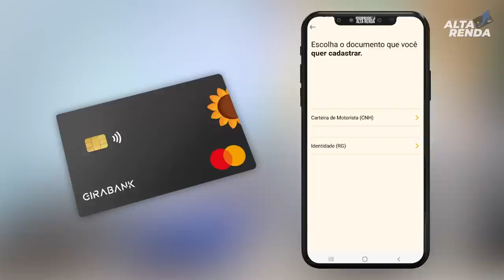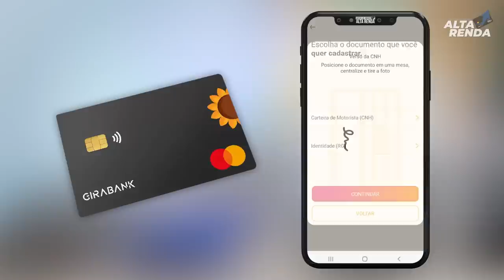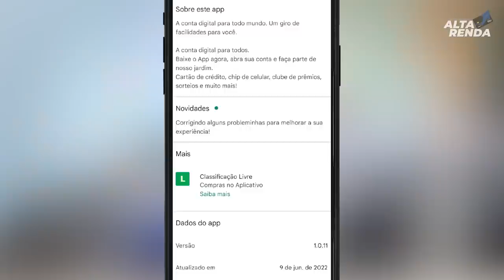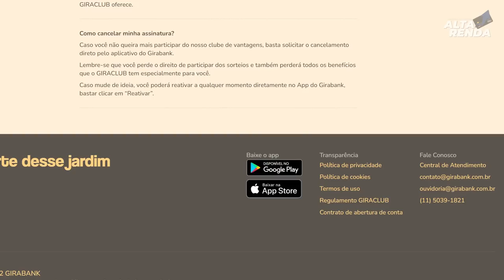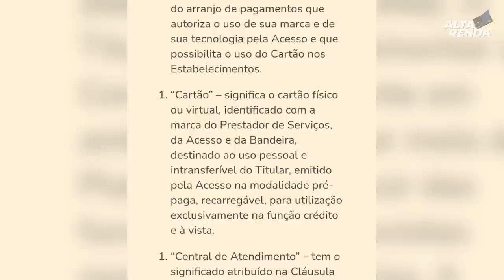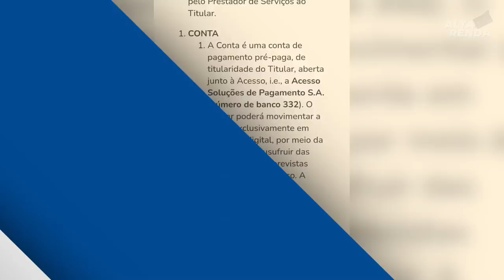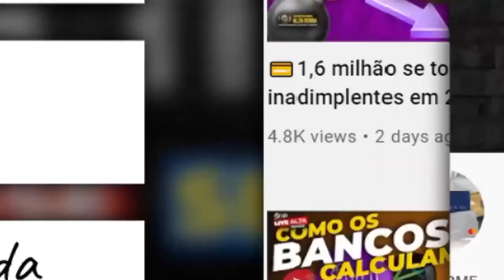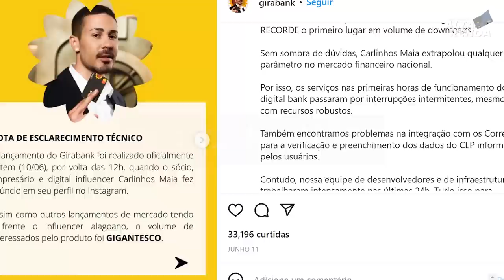💳NOVO BANCO DIGITAL "GIRABANK" O BANCO DO CARLINHOS MAIA, SERÁ QUE VALE A PENA? POSSUI CARTÃO?